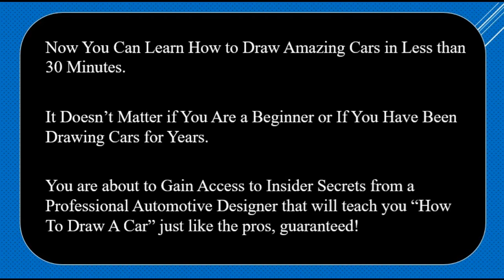Do You Have A Passion For Cars and Drawing Them? | How To Draw Cars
Do You Have a Passion For Cars and Drawing Them?

Now You Can Learn How to Draw Amazing Cars in Less than 30 Minutes. It Doesn’t Matter if You Are a Beginner or If You Have Been Drawing Cars for Years. You are about to Gain Access to Insider Secrets from a Professional Automotive Designer that will teach you “How To Draw A Car” just like the pros, guaranteed!